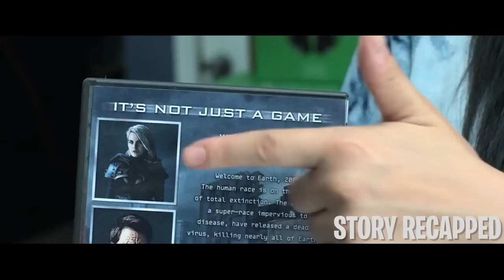Soldiers From 2162 Travel To The Past To Recruit A Gamer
TV Series: FutureManSeason1episodes1&3 2017

Josh Futterman still lives with his parents and works as a janitor at Kronish labs. He spends most of his free time playing the video game Biotic Wars, a game no one has ever beaten. One day, Josh finally finishes the game and two characters from Biotic Wars pop up in his room. The video game Josh thought was science fiction and make believe is actually the reality in the year 2162 and they’ve come to recruit him for a mission to save the world. Josh will have to search for the hero inside of him to prevent the Biotic Wars from ever happening.